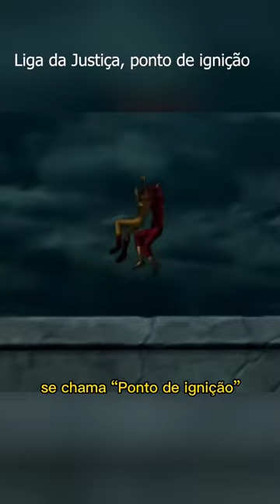Vamos ver todos os Batmans no filme The Flash? theflash dc # cinema